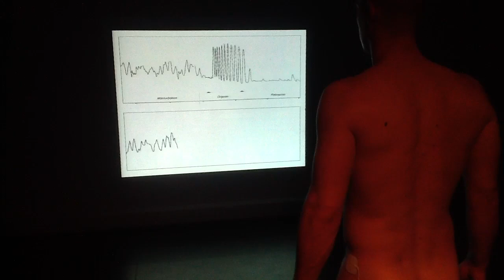CABINET OF POST-DIGITAL CURIOSITIES - Daniel Ploeger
CABINET OF POST-DIGITAL CURIOSITIES
Artaud  Forum 2,  “Konnecting Gestures”
March 30-31 April 1, 2012
Artaud Performance Center, Brunel University London.
An annual event curated by Johannes Birringer